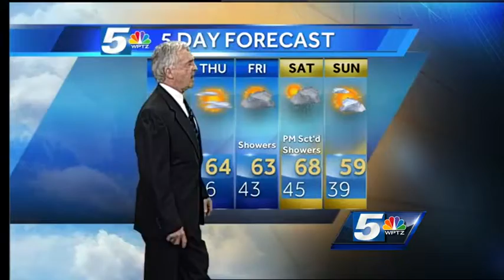Gib's Tuesday Evening Weathercast 4-14